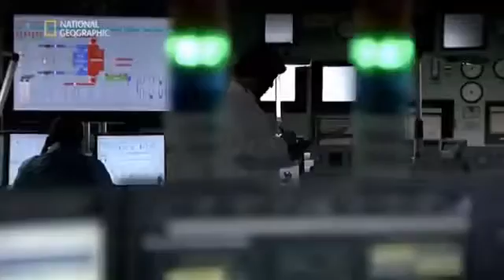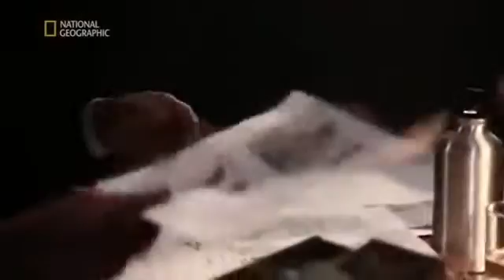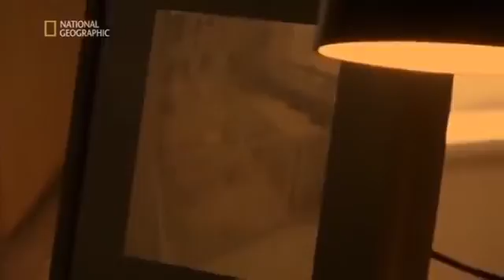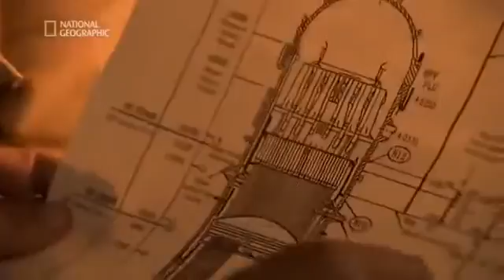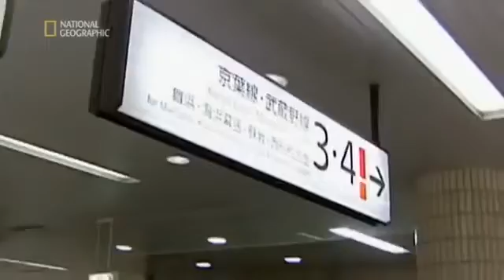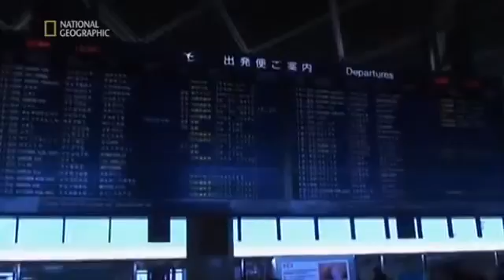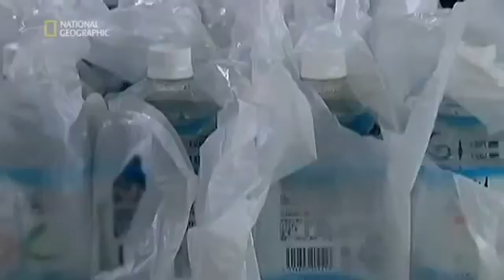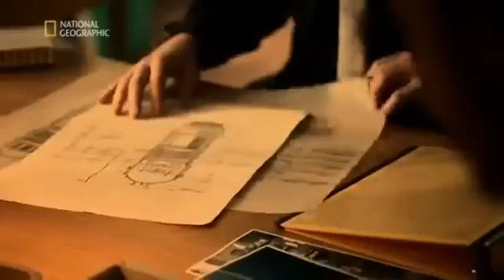52 Sekunden vor dem Unglück Fukushima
Als am 11. März 2011 in Japan die Erde bebte, nahm im Kernkraftwerk Fukushima I eine verheerende Verkettung von Unglücksfällen ihren Lauf: Eine durch das .